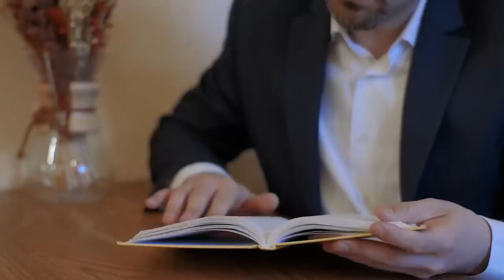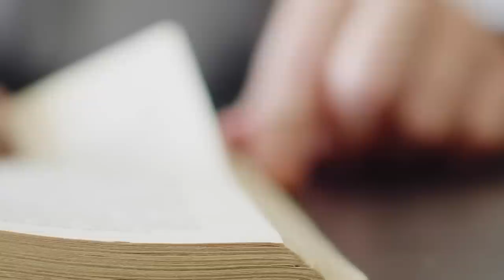How motorcycle Hi-Vis jackets drove me insane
This week on Saffy Sprocket, follow my deep dive into the world of motorcycle accidents and the legalities of hi-vis jackets...

Where I obtained my information:
- Treisman (1996) - The binding problem
- Mack and Rock (1998) - inattentional blindness
- Simons & Chabris (1999) - The Invisible Gorilla
- The University of Nottingham (2004) In-depth Study of Motorcycle Accidents
- Lavie (2005) - Distracted and confused?: Selective attention under load
- Chabris, Weinberger, Fontaine, & Simons (2011) - Inattentional blindness for a simulated real-world
- Kreitz (2016) - The influence of attention set, working memory capacity, and expectations on inattentional blindness
- Liu (2018) - Age-related effects of stimulus type and congruency on inattentional blindness